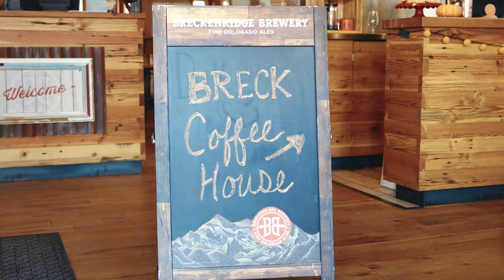The Breck Coffee House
Last week Jodie, the "beerista", welcomed a few unsuspecting lunch guests to the Breck Coffee House to try our Nitro Pumpkin Spice Latte. Because coffee is great, but have you tried beer?